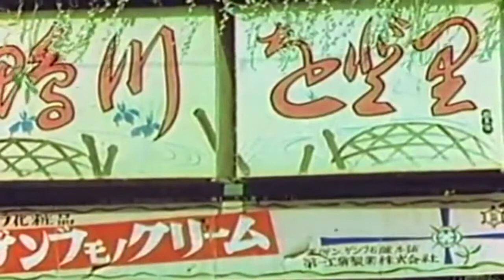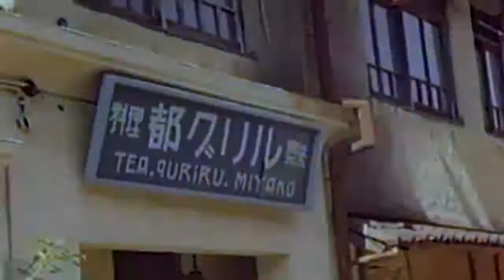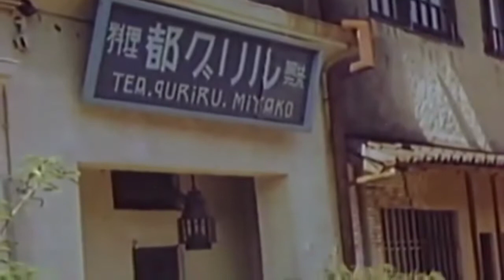Episode 7 - End Without End: Kawabata's The Sound of the Mountain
The mountain grumbles, Shingo mumbles. But it is hard to hear him over the sound of the dishes.

On this full length episode we discuss Yasunari Kawabata’s The Sound of the Mountain and try to come to terms with the dying patriarch’s aimless drift towards the end. Is it apathetic existentialism? Good old-fashion failure? The culture of post-war Japan? Personal defeatism? Idiocy? Anger? Or an odd replication of nature’s non-action?

As always, read the novel and give us a listen.

Join the B.O.S.S. Book Club for cool artwork and to get in on the conversation

On Twitter and Instagram: @BooksOSubstance

Yasunari Kawabata (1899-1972) is a Japanese novelist who won the Nobel Prize in 1968. His most famous novels are Snow Country, Thousand Cranes, and The Sound of the Mountain. His work is often poetic, lyrical, and melancholic.